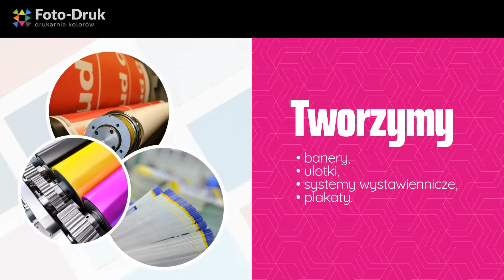Drukarnia Warszawa Foto-Druk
Od ponad dekady prowadzimy drukarnię Foto-Druk na warszawskim Mokotowie. Specjalizujemy się w druku cyfrowym oraz wielkoformatowych. Państwa zamówienia realizujemy przez całą dobę. Współpracujemy nie tylko z firmami i klientami indywidualnymi, ale także szkołami czy agencjami reklamowy.

Zapewniamy szybką realizację ulotek, w tym również ulotek składanych, plakatów, banerów, roll-upów, naklejek, zaproszeń oraz teczek ofertowych.

Wykonujemy dla Państwa wizytówki standardowe oraz kaszerowane, a także katalogi: klejone, szyte oraz spiralowe.